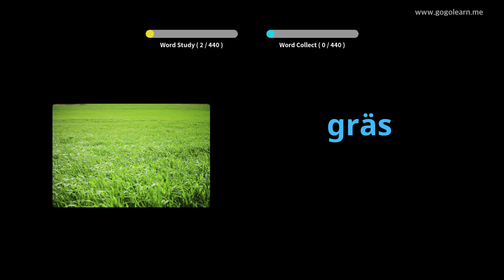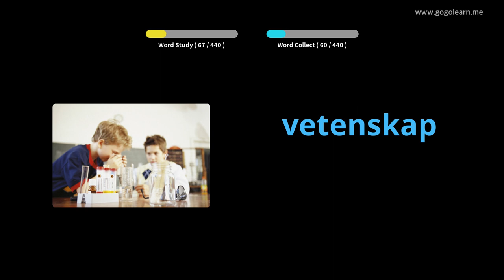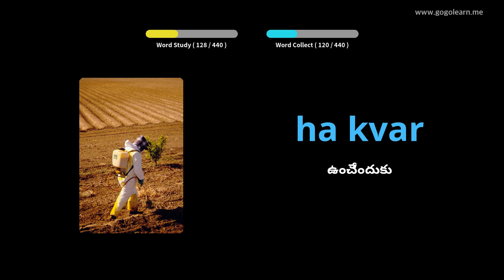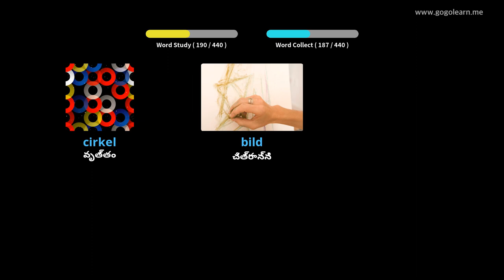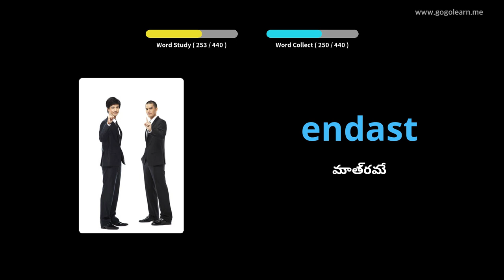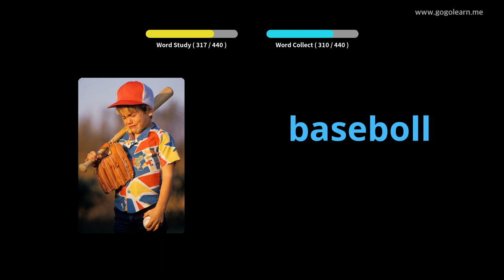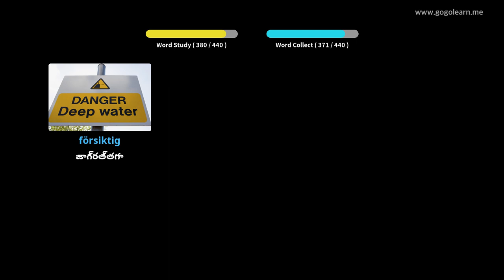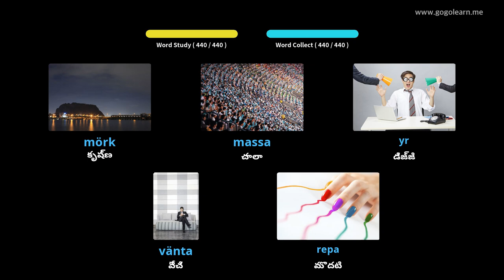స్వీడిష్ పదజాలం ప్రాథమిక పాఠశాల | Golearn